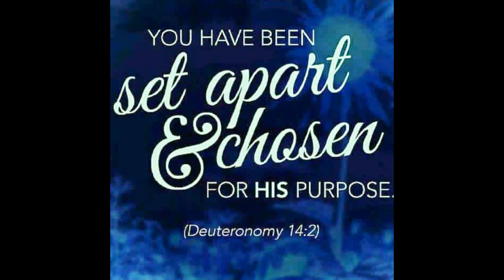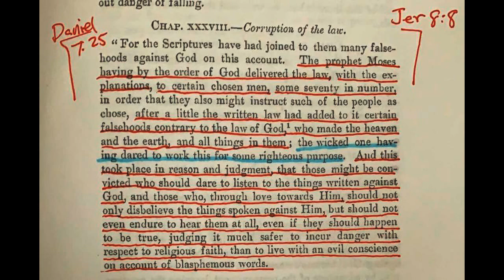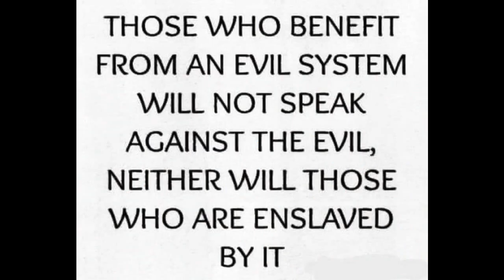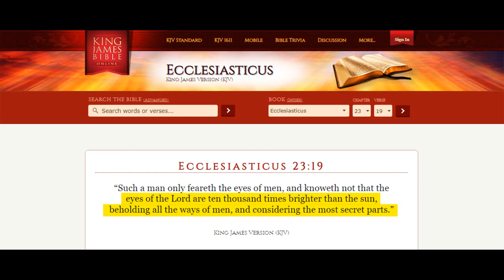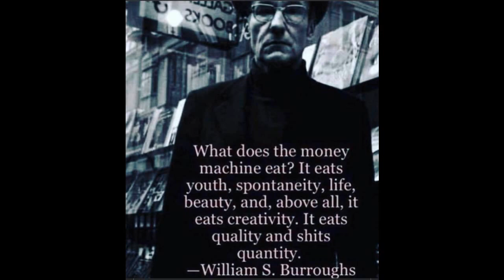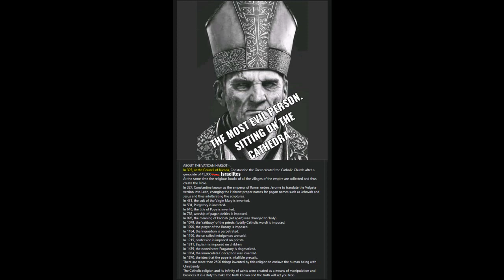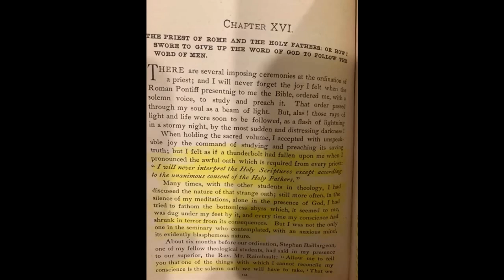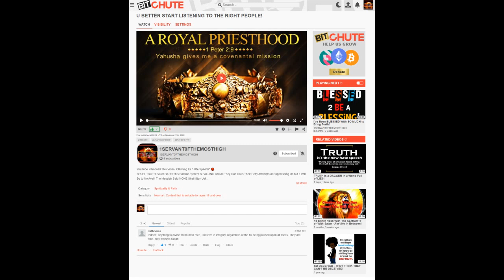THEY Created CARBON COPY ROBOTS, But I Am a GLITCH in Their SYSTEM!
All My LIFE, I've Been Made to Feel as If Something Was WRONG With ME! Made to Feel as If, I Was The Problem. When The WHOLE DAMN TIME, I Was an EXTENSION of The LIVING POWER, Sent HERE, to DO The WILL of My MAKER!

Before I Ever Even KNEW THIS, Other People Knew it! It's The REASON They Treated Me The Way They Treated Me, Yet I Had No Understanding. The Understanding Didn't Come Till MUCH LATER, After The Father Woke Me Up, HERE, in The LAND of MY CAPTIVITY! He Had Given Me The Ears to Hear And The Heart to Receive, And I Chose to Take Heed. All My LIFE, I Had The Eyes to SEE, But Again, I Had NO UNDERSTANDING. Everything Began to Make Sense Only AFTER, I SOUGHT FIRST The KINGDOM, And HIS RIGHTEOUSNESS! The UNDERSTANDING Began to Be SUPPLIED UNTO ME!
In My Gratitude, I APPLIED The LIVING WORD to My LIFE!

THIS is HOW I Began to ELEVATE, in The SPIRIT And in TRUTH!
I Have SURRENDED My LIFE, to The ETERNAL LIVING POWER!
Therefore, My LIFE is in HIS HANDS! Everything That Happens is For HIS GLORY!

I Am a LIVING WITNESS Upon This Earth. My LIFE, Which IS My TESTIMONY, is On THIS CHANNEL! What You Choose to DO With This Information, is Ultimately YOUR CHOICE! We ALL Have Free Agency, Given By The LOVER of Our SPIRIT! Blessed Are The PURE in HEART, For WE Shall SEE GOD!